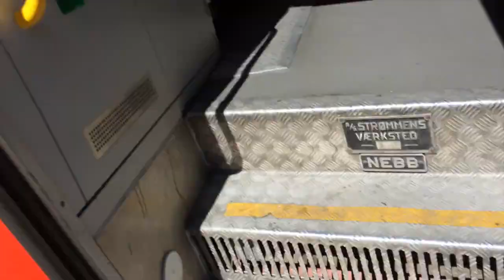The Adventures of Zing - "Finding Ling Ling"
The Adventures of Zing! A long lost episode that was made in 2014 but never released! Dedicated to my brother & good friend, Uncle Allan. I have no idea what or where episode one is, but if its found it will be published HERE!

Do you want to see more Adventures of Zing?

Get your hands on some Mentzoni Merch! Link to shop

The Mentzoni FanPage!

Intro / Outro Song:
Artist: Svart Kaffi
Song: GDS (Gjørr Det Sjøl)
Album: Espressonisme (2016)
Label: kaffi fanzine